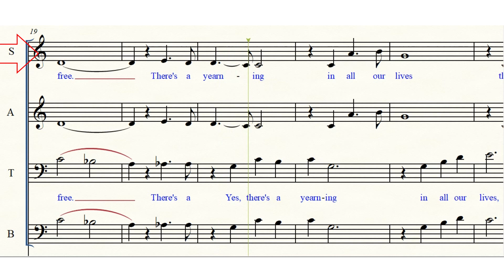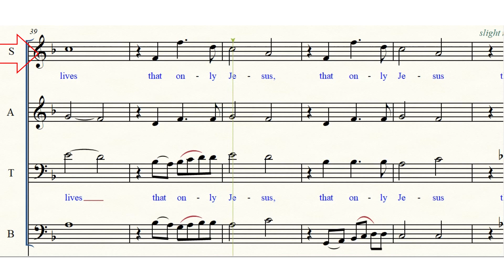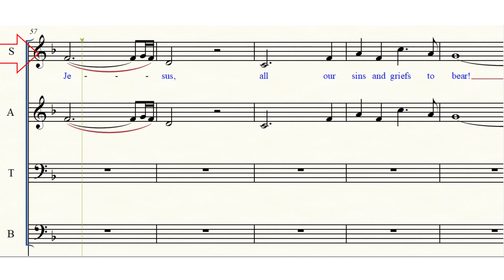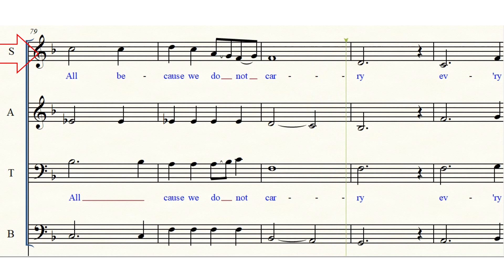Only Jesus | Soprano | Choir | SATB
Title: Only Jesus
Recorded by Music Ministers Hub

Some SATB Videos:
Some Piano Accompaniments: Bro Mon Philip Cuenza